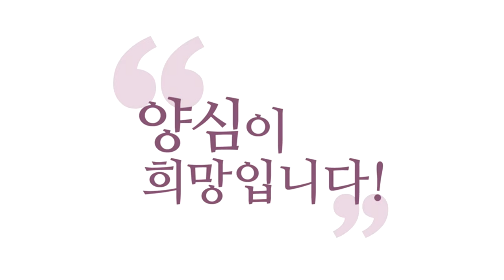[3분 인문학] 미래의 일을 모르고 걷는 인생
230105 정토라이브

알 수 없는 미래에, 제한된 정보에서
어떻게 자명한 선택을 하면서
살 수 있을까요?
이러니까 이제 점치는 거죠

정보가 부족하다
정보가 조금만 있으면
더 자명한 판단을 할 텐데 하는
그런 때는 점도 쳐보고 하는 건데
점이 중심이 아니고
이 제한된 정보 안에서
이런 생각을 먼저
기본적으로 하셔야 해요

역량껏 상황껏 자명한 판단을 하기를
하느님은 지켜보시면서
우리를 테스트하고 계신다 그러니까
하느님한테 모든 정보를 주세요
제가 자명한 판단할게요

이렇게 말할 수 없는 게
상황은 항상 제한되어 있고
정보도 제한되어 있고
그 안에서 현명하게 판단하는
버릇을, 능력을 키워야 합니다
이걸 우리가 하늘에 보여야 해요
온몸으로 보여줘야 해요

나한테 정보만 조금 더 주시면
더 자명한 판단할 수 있습니다
보세요, 이 제한된 정보 가지고도
그 안에서 최선의 판단하는 거 보셨죠?
요거, 이 능력을 개발하는 거예요
수행이라는 것은
누구나 다 똑같이 다
정보 다 주면 다 올바른 판단하겠죠

아니 잘 모르니까 엉터리 판단하지
우리가 이번 생에 뭔 짓 지으면
어떤 벌 받는지까지 다 알면
누가 죄 짓겠어요?
모르니까 죄 짓죠
모르니까 한번 해보는 거죠

인간은 그리고 이 중생은
다 제약 속에서, 제한 속에서
이 보살도를 실천할 수 밖에 없어요
그러니까 그 안에서 최선을 다하는 모습
그 안에서 자명함을 택해가다 보면요
하늘이 반드시 도와줍니다
정보는 제약되어 있고
판단이 어려운 중에도
자명한 판단을 내리는 힘이 점점 커져요

조금씩 능력이 자라는 거죠
역량껏인데, 역량이 커진다고요
그럼 되는 거죠
역량껏 상황껏은 안 바뀝니다
근데 역량이 커지면
문제해결 능력이 좋아지잖아요